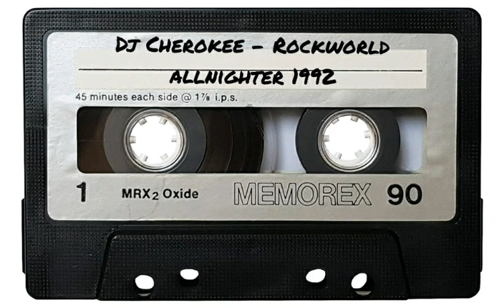Dj Cherokee | Rockworld Allnighter | Manchester | 1992